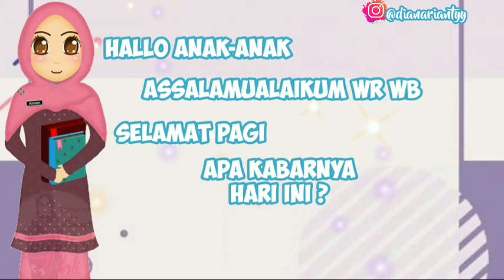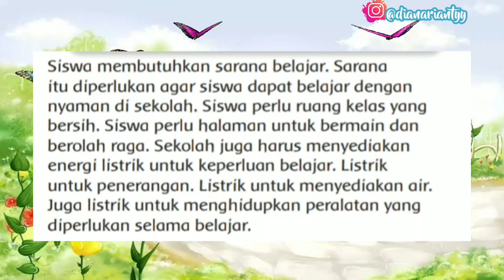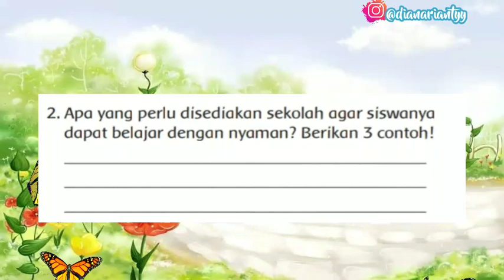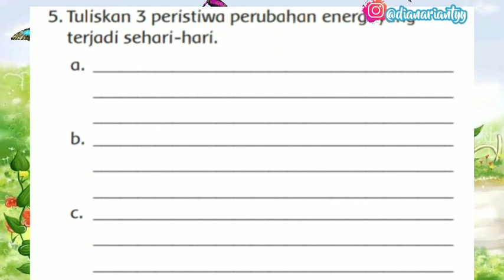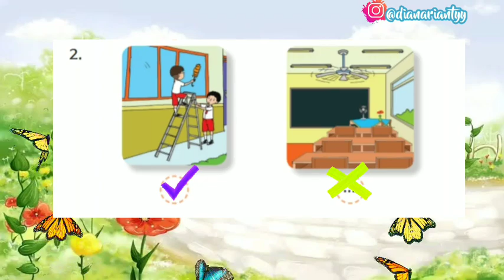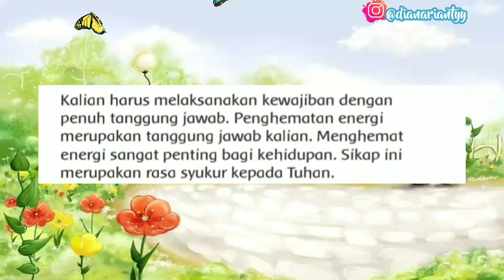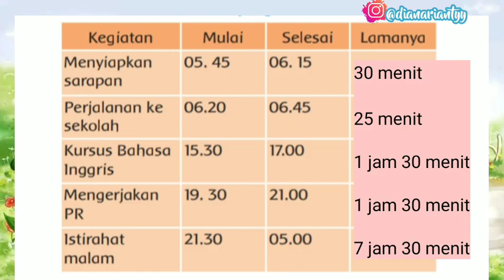KELAS 3 TEMA 6 SUBTEMA 2 PEMBELAJARAN 5 || PERUBAHAN ENERGI || VIDEO PEMBELAJARAN TEMATIK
H.E.L.L.O ! ! !

mohon bantuannya untuk mengisi survey video pembelajaran di atas 🙏🙏